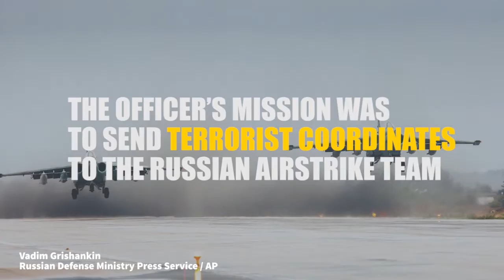Officer Sacrifices Himself To Take Down ISIS Terrorists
A Russian special forces officer was on the ground in Syria when he became located and surrounded by ISIS terrorists. With no hope of rescue, he directed an airstrike on himself and took out the ISIS terrorists with him.